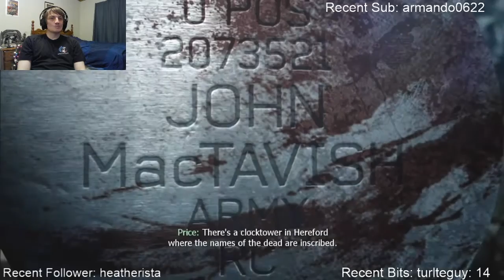Call of Duty Modern Warfare 3 - Stronghold (Veteran)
Check out the veteran playthrough of Call of Duty Modern Warfare 3 with MetalJags